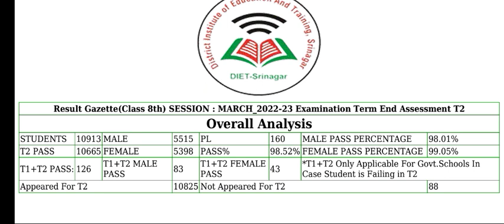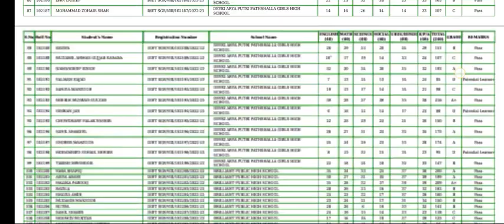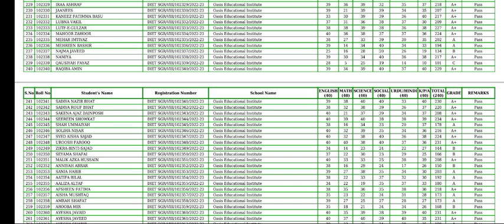Class 8th Result (soft zone 2022-23) District Srinagar